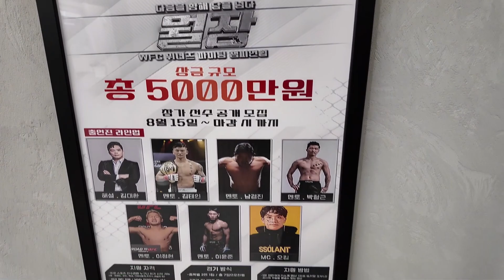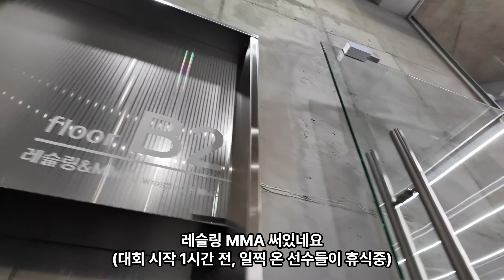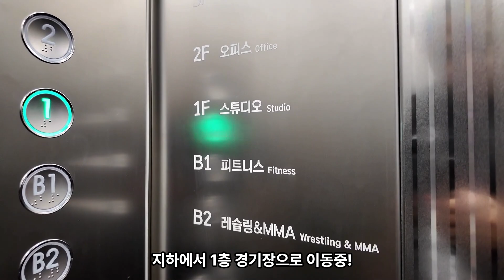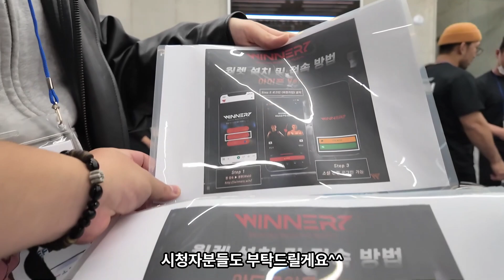UFC 해설위원들이 만든 국내 최고의 아마추어 대회 '위너즈KMMA13' 촬영 다녀왔어요!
대한민국 넘버원 아마추어 격투기 대회 KMMA가 지난 12월 16일 서울 강남구 소재 위너즈 사옥 내 상설 케이지에서 올해 마지막 대회 '위너즈KMMA13'을 성황리에 마쳤다.

이번 대회에는 20개 이상의 대한민국 격투기 명문팀들의 대표 아마추어 선수들 106명이 참가하여 모두 53 경기로 구성되어 KMMA 역대 최대규모로 진행됐다

📽 'Youtube' 파이널플래시TV- FINAL FLASH

⚡️최후의 순간 결정적 순간 포착 'FINAL FLASH'
⚡️BASIC 대회/행사/홍보마케팅-촬영 60분
⚡️SPECIAL 대회/행사/홍보마케팅-촬영 120분
⚡️PREMIUM 대회/행사/홍보마케팅-촬영 180분
⚡️One Luxury Day 대회/행사/홍보마케팅-1일